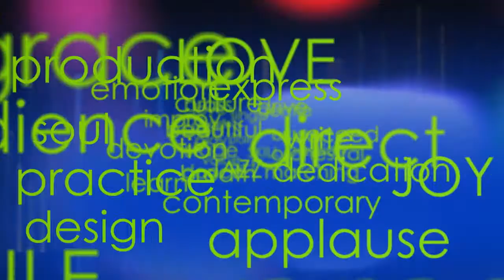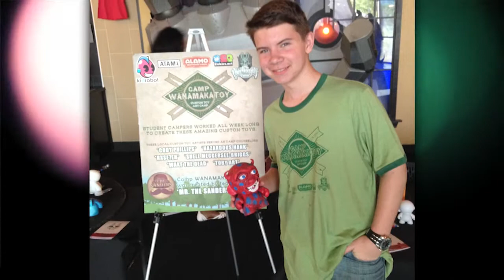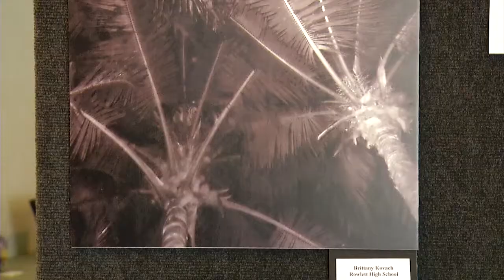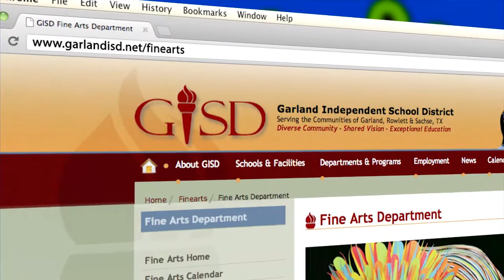Garland ISD: Spotlight on the Arts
In this episode of Spotlight on the Arts, we meet Mr. David Sanders, the Coordinator of Visual Arts for the GISD Fine Arts Department. While the position is brand new for David, his role in Garland ISD Fine Arts is not, as David spent many years teaching art at Hudson Middle School.